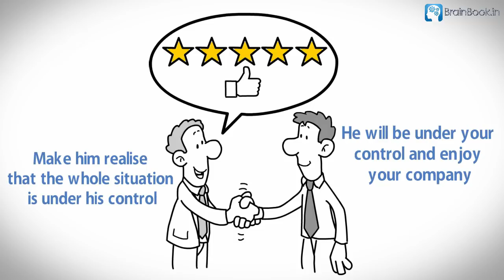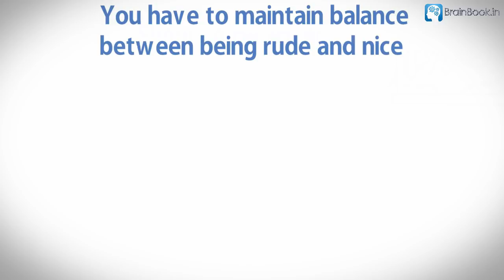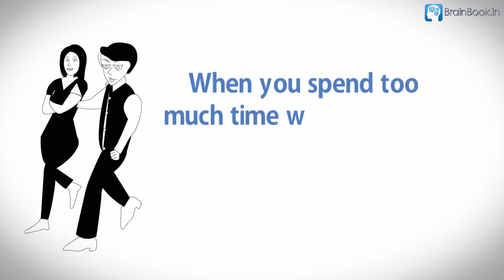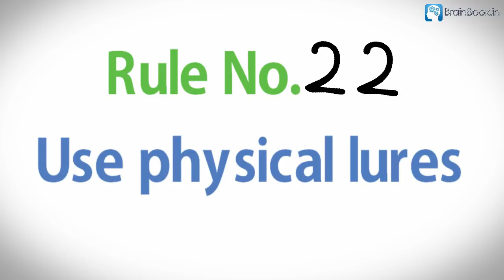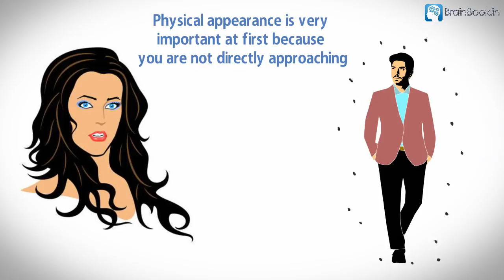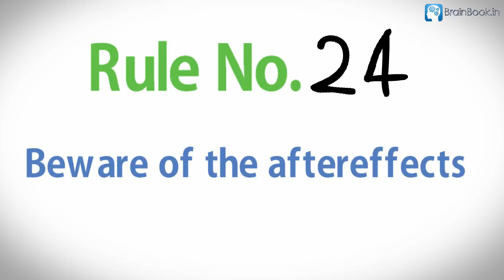The Art of Seduction by Robert Greene Audiobook | Summary in Hindi [Part-2/2]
🔴The Art of Seduction is an Excellent book by Robert Greene, in which he mentions the methods and tactics to manipulate people to your own will. The Art of Seduction is a game of Psychology and anyone can become a master of this game through repeated practice. By mastering these principles you can avoid being seduced by anyone and getting manipulated by them without your free will. These seduction methods can be applied to anyone may it be socially, politically or even sexually.

अगर आपके मन में भी कुछ ऐसे प्रश्न है कि "लोगों को कंट्रोल कैसे किया जाए" , "लड़की को कैसे पटाया जाए", "धोखेबाज लोगों को धोखा कैसे दिया जाए" या "धोखेबाज लोगों से कैसे बचा जाए" तो आप इस वीडियो को जरूर देखिए ताकि आप वह सब तरीके जान पाए जिनके कारण आप वह कर सकते हैं जो करना चाहते हैं और अपनी इच्छा के विरुद्ध लोगों के झांसे में आने से बच जाएं|

Playlist 2 Videos - The Art of Seduction Book Summary in Hindi (Complete)

  00:00  - Intro to book 'The Art of Seduction' by Robert Greene
  0:53 - RULE No. 13 – Disarm through strategic weakness and vulnerability
  1:27 - RULE No. 14 – Confuse desire and reality — the perfect illusion
  2:12 - RULE No. 15 – Isolate the victim
  3:00 - RULE No. 16 – Prove yourself
  3:51 - RULE No. 17 – Effect a regression
  4:57 - RULE No. 18 – Stir up the transgressive and taboo -
  5:56 - RULE No. 19 – Use spiritual lures
  6:55 - RULE No. 20 – Mix pleasure with pain
  8:08 - RULE No. 21 – Give them space
  9:32 - RULE No. 22 – Use physical lures.
10:36 - RULE No. 23 – Master the art of the bold move.
11:25 - RULE No. 24 – Beware of the aftereffects.

          Lots of LOVE & THANKS !! 🙂